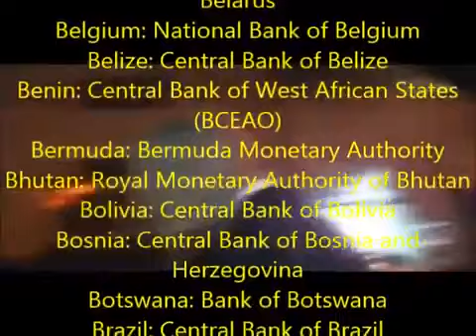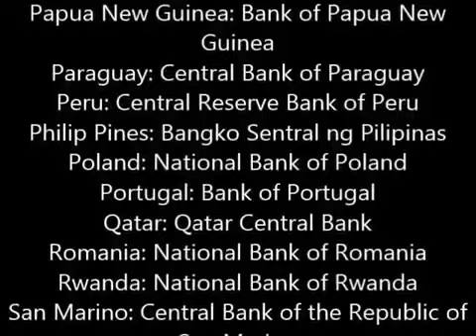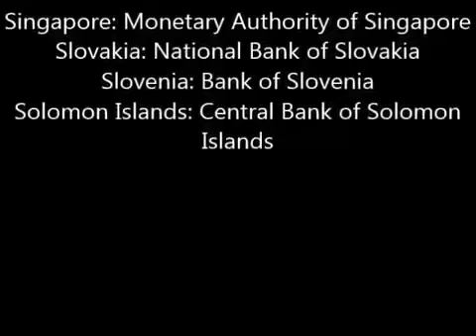Lista de bancos que pertenecen a los Rothschild 360p